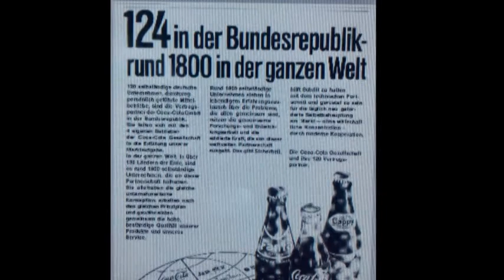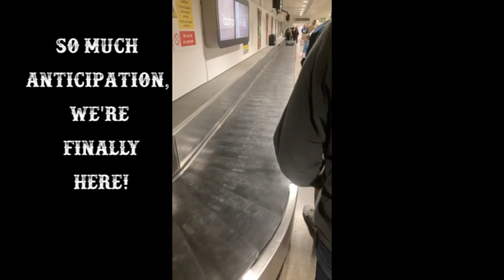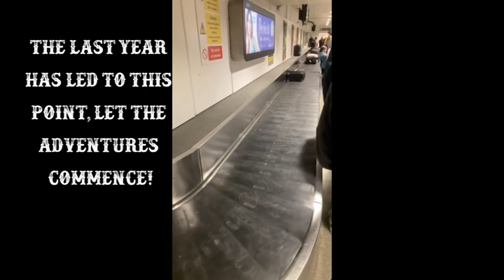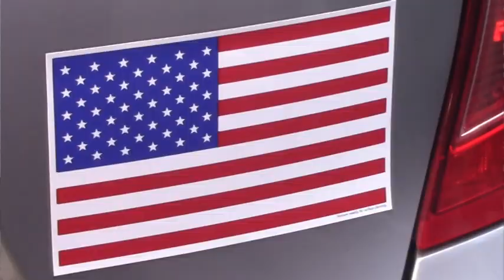There and back again: Flying the dragon to England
So it begins, the journey a year in the making, sort of, we actually just decided to fly on a whim. We fly to England, Seamus the Leprechaun in tow.

Thanks for helping me edit this video, you know who ;} roarr.